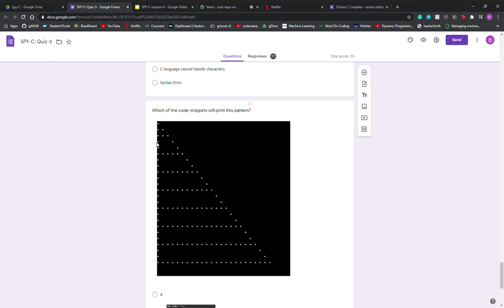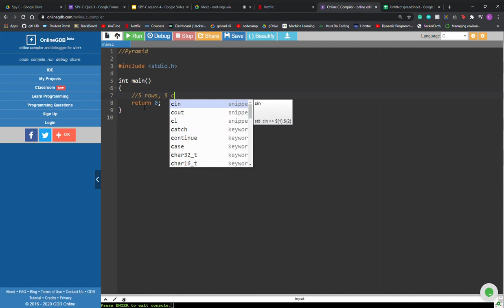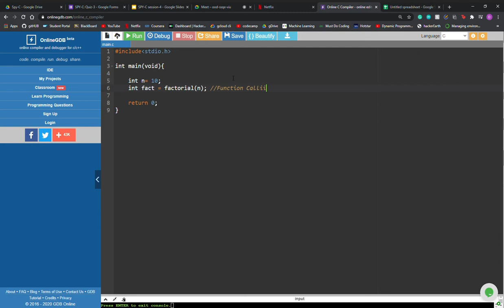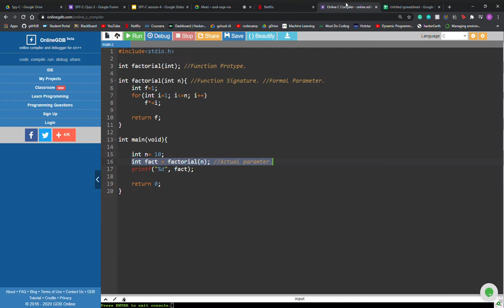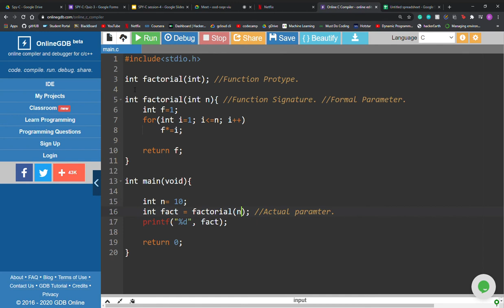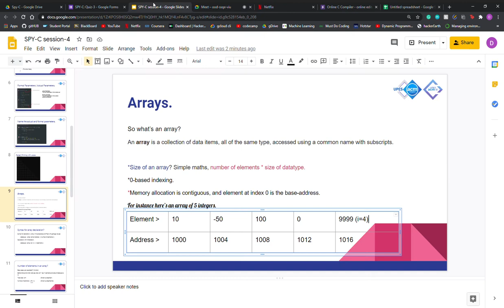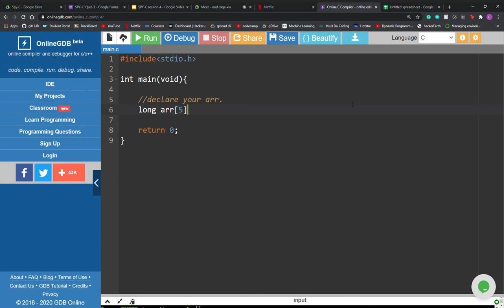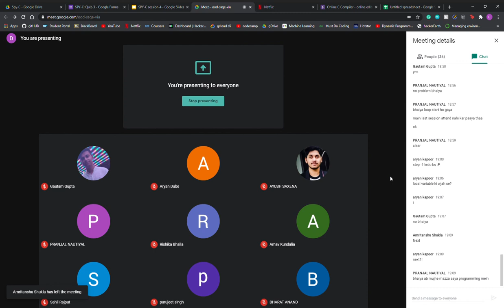SPY-C: Session 5